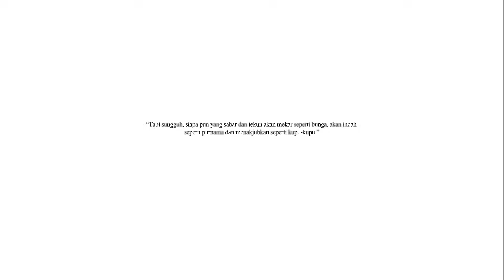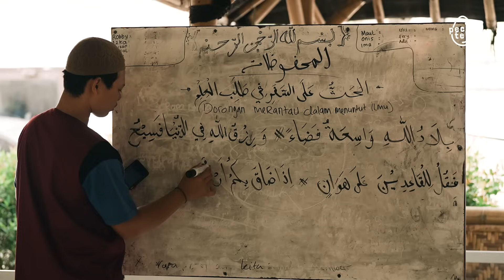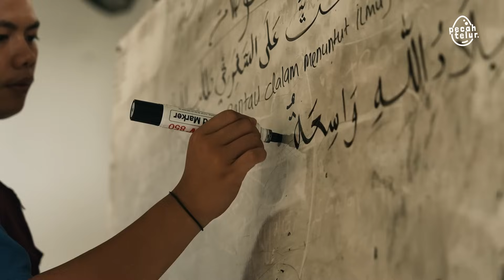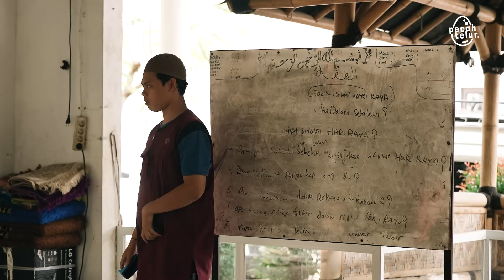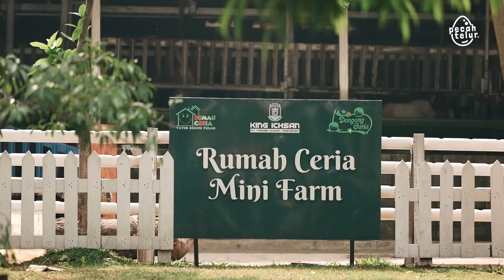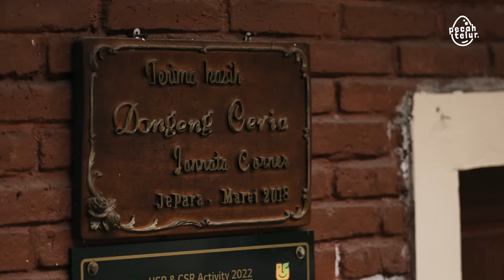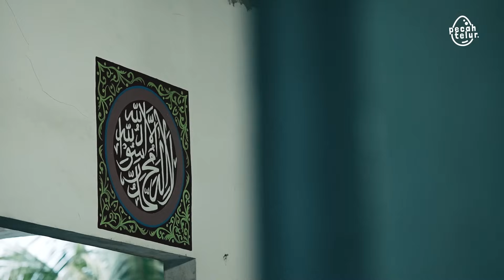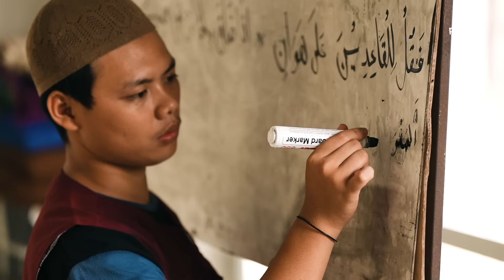Dahsyatnya Sedekah, Langsung Di Ganti Berkali-kali Lipat Sama Allah!!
Rumah Ceria, terletak di Bekasi, menjadi tempat yang memancarkan kehangatan dan kebahagiaan bagi anak-anak yang kehilangan sosok Ayah dan ibu dalam kehidupan mereka. Dikelola dengan penuh kasih sayang oleh Kak Iman Surahman, seorang pendongeng dan ayah bagi puluhan anak yatim piatu, rumah ini bukan hanya tempat tinggal, tetapi juga sebuah lingkungan di mana nilai-nilai keagamaan, keterampilan, dan keceriaan ditanamkan dengan penuh semangat.

Dibalik cerita inspiratifnya, Kak Iman menceritakan perjuangan dan ujiannya dalam membangun Rumah Ceria. Dengan niat tulus, doa yang tak henti, dan sikap sabar yang kuat, Kak Iman berhasil menciptakan rumah ini sebagai tempat di mana anak-anak belajar untuk mandiri, berkembang, dan memberikan kontribusi positif bagi masyarakat. Rumah Ceria bukan hanya menjadi tempat perlindungan, tetapi juga wadah untuk membentuk masa depan cerah bagi anak-anak yang tinggal di sana.

Simak kisah inspiratif dari Rumah Ceria hanya di episode "Untold Story" yang berjudul: Penjual Tempe Yang Menghidupi Ratusan Anak Yatim Piatu Gratis!.

PecahTelur Official

Sincerely,
TELUR.STUDIO